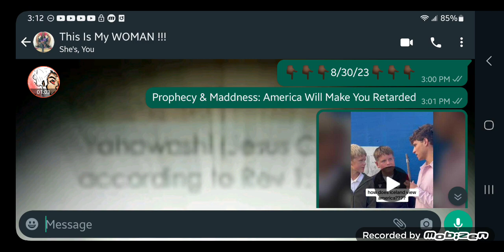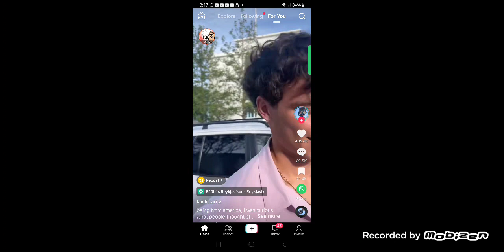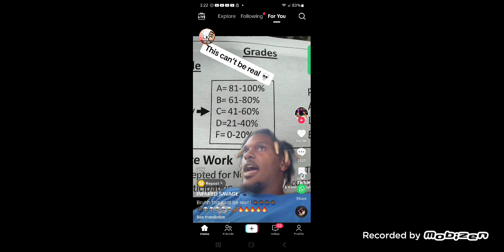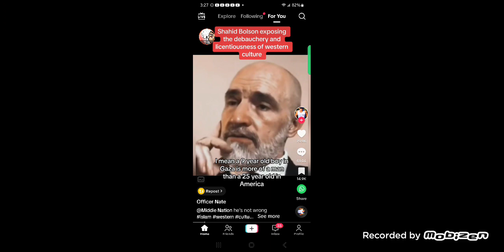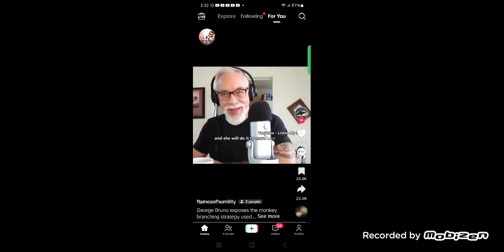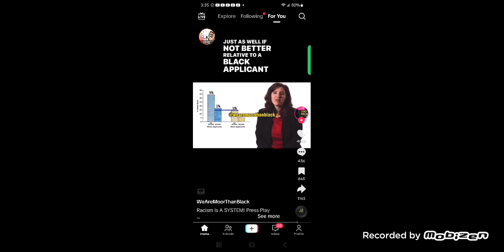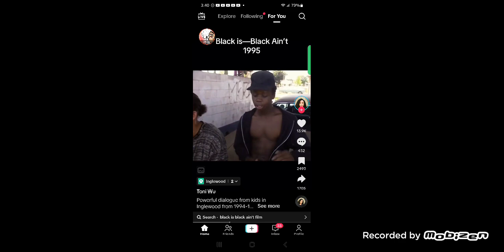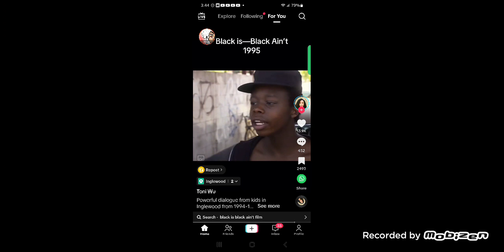Prophecy & Madness: America Will Make You R£tarded 😵‍💫